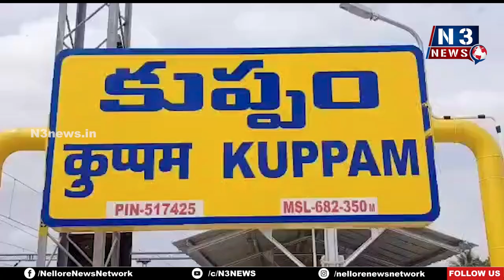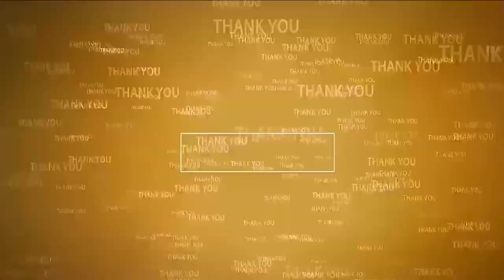అర్జీలు పున‌రావృతం కాకూడ‌దు | Collector sumeth kumar | MPDO | Jastice for bhadhithulu | Chittoor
- బాధితుల‌కి స‌త్వ‌ర‌మే న్యాయం జ‌ర‌గాలి
- చిత్తూరు క‌లెక్ట‌ర్ సుమిత్‌కుమార్‌
- కుప్పం ఎంపీడీవో కార్యాల‌యంలో అర్జీలు స్వీక‌రించిన క‌లెక్ట‌ర్